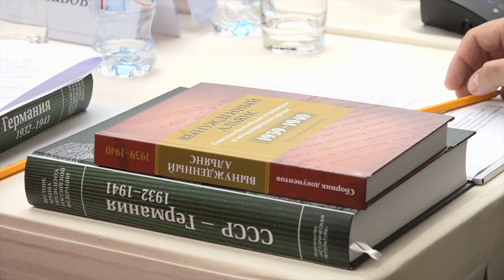Договор о ненападении между Германией и СССР Взгляд историков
14 августа 2019 года в Доме Российского исторического общества Председатель Российского исторического общества Сергей Нарышкин провёл круглый стол, посвящённый 80-летию начала Второй мировой войны. В особняке на Воронцовом поле собрались ведущие историки, государственные деятели, эксперты, чтобы дать современную оценку Договору о ненападении между Германией и Советским Союзом от 23 августа 1939 года (т. н. «пакт Молотова – Риббентропа») в широком контексте политической ситуации в Европе накануне войны.
Сергей Нарышкин в своём выступлении отметил, что 80 лет назад к началу самой кровопролитной войны в истории человечества мир подтолкнули «безответственные действия ряда европейских держав».
«Близоруко допустив возрождение военной мощи рейха, западные державы поддержали Гитлера в вопросе аншлюса Австрии, пошли на позорный «Мюнхенский сговор» и заняли очевидно профашистский нейтралитет в Испании. Сложенные воедино, данные события рисуют нам наглядную картину «умиротворения» агрессора – опасной игры, затеянной против Советского Союза»,
– считает Председатель РИО.
Ссылаясь на документы, опубликованные в «Вестнике Архива Президента Российской Федерации. СССР – Германия: 1932–1941», презентация которого также стала частью повестки круглого стола, Сергей Нарышкин подчеркнул, что не Советский Союз, а именно Третий рейх выступил инициатором заключения 23 августа 1939 года Договора о ненападении, в котором были в том числе разграничены сферы влияния.«Для советской стороны это решение было вынужденным», – сказал он.
Начиная с 20 августа 2019 года жители Москвы и гости столицы получат возможность изучить оригинал этого документа: пакт Молотова-Риббентропа будет представлен на историко-документальной выставке «1939 год. Начало Второй мировой войны», которая состоится в Выставочном зале федеральных архивов. Об этом рассказал член Президиума Российского исторического общества, руководитель Федерального архивного агентства Андрей Артизов. Кроме того, в этот же день на официальном сайте Росархива будет запущен интернет-проект, который позволит всем желающим ознакомиться более чем с 700 документами, касающимися этого исторического периода.
Собранные в ходе работы над выставкой источники подтверждают: пакт был закономерным результатом политики «умиротворения» германского агрессора, реализуемой западными союзниками. Андрей Артизов обратил внимание на то, что своё согласие на договор с Гитлером советское руководство дало лишь тогда, когда стал ясен характер и состав миссии союзников, направляемой в Москву, а также в атмосфере всеобщего недоверия, которая сложилась в то время в Европе.
Комплексно изучать вопрос причин начала Второй мировой войны призвал сопредседатель Российского исторического общества, научный руководитель Института всеобщей истории РАН академик РАН Александр Чубарьян. По его мнению, важно сосредоточиться на выявлении общих проблем, приведших к двум страшнейшим мировым трагедиям, которые пережило человечество в XX веке. Однако он с сожалением констатировал, что в настоящее время интерес к истокам и событиям Второй мировой войны, а также к Договору о ненападении между Германией и СССР в западной историографии «довольно сократился». Это стало очевидным в процессе подготовки тематической международной конференции, которая состоится в Москве 1 октября. Планируется, что её участниками станут руководство и представители исторических институтов из Франции, Англии, Эстонии, Украины, Грузии, Литвы и других стран. При этом американские историки демонстрируют «изоляционистский подход», подчеркнул Александр Чубарьян.
Глобальной катастрофой, втянувшей в своё жерло целые коалиции государств, поглотившей и перемоловшей в своих жерновах колоссальные людские и материальные ресурсы, назвал Вторую мировую войну заместитель Министра обороны Российской Федерации – начальник Главного военно-политического управления Вооружённых Сил Российской Федерации генерал-полковник Андрей Картаполов. По его мнению, событием, которое привело к началу самой кровопролитной войны и нападению Германии на Советский Союз, стало «”Мюнхенское соглашение” стран так называемой старой демократии с алчущими мирового господства фашистскими государствами». Говоря о Договоре о ненападении между Германией и СССР, Андрей Картаполов отметил, что для советского руководства заключение договора о ненападении с Германией было вынужденной мерой, предпринятой в условиях стремительно приближавшейся войны. «Важно также подчеркнуть, что ни в коей мере и ни при каких обстоятельствах он не может рассматриваться в качестве главного толчка к развязыванию Гитлером мировой войны, как это зачастую хотят представить некоторые историки и политики», – сказал он в заключение.